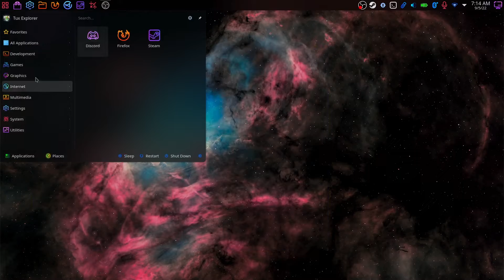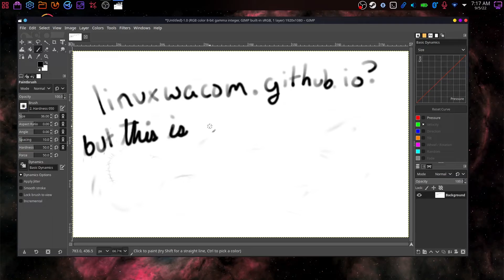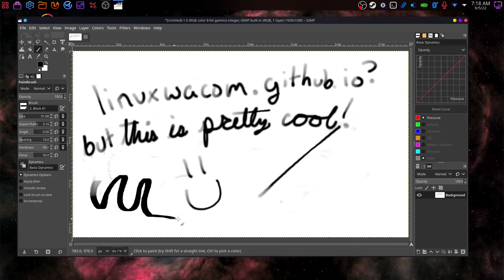Project Peaches 1.2 : Wacom Tablet Support on the Steam Deck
Turns out my wacom tablet works right out of the box on the Steam Deck?